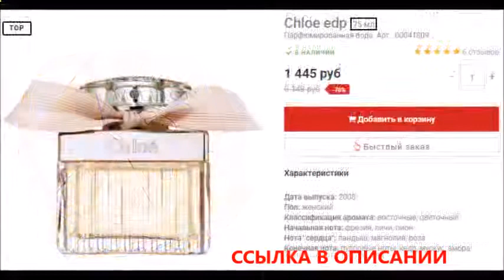бритни спирс парфюм песня